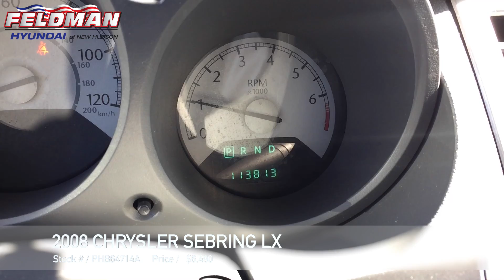Chrysler Sebring New Hudson MI PHB64714A